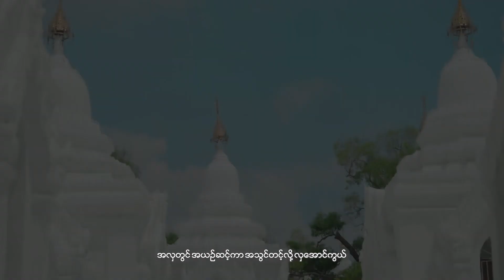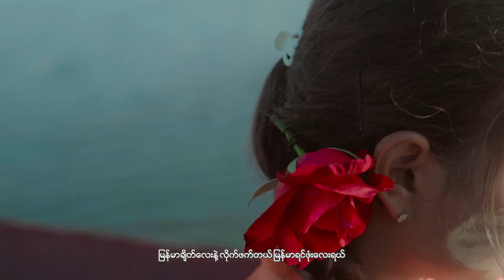မြန်မာမလေး - Daung Wai ( Official Music Video )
Song Name - မြန်မာမလေး  ( Official Music Video )
Artist - Daung Wai
Composer - Nanda Aung
Cast - Nay Khant , Kyaw Zin Myo ,Moe MaKha , Shwe Yi Oo